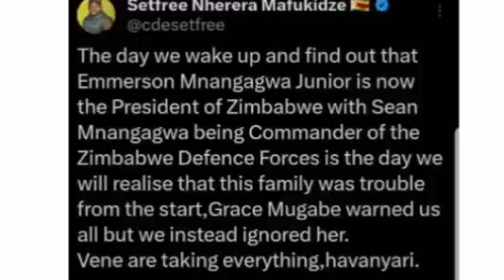Ed Mnangagwa arikuda kuti vana vake vatonge mu Zimbabwe munwe ayite President mumw Commander of Soja